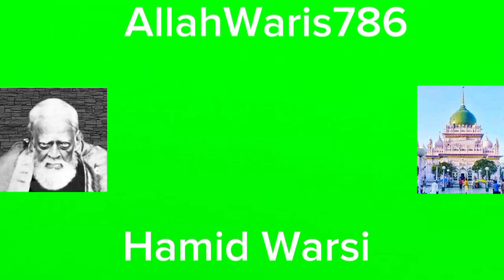aaj Hai Noor ki barsat Urs Mubarak Syed Haji Waris Ali Shah Aastana Hairat Shah Warsi Karachi